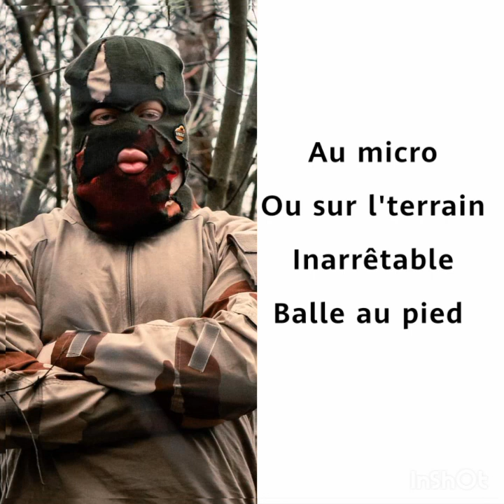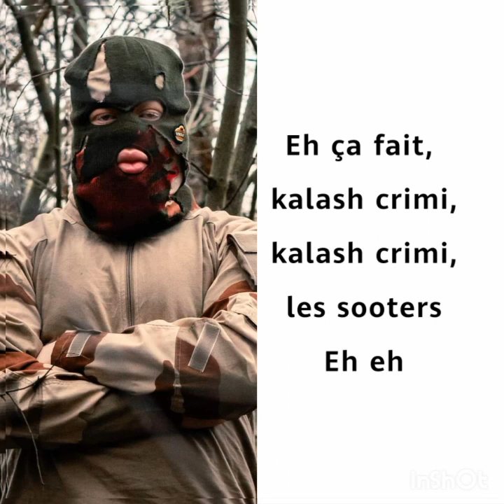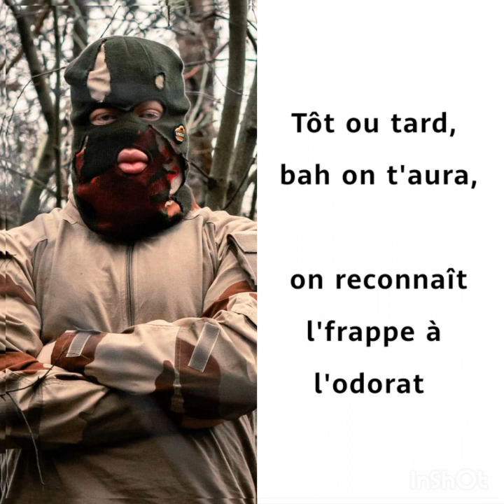Kalash criminel Sauvagerie radio (Lyrics Video)